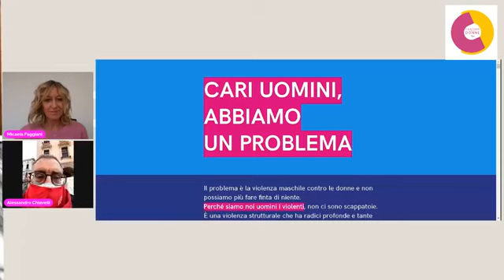"Abbiamo un problema", i pensionati di cgil cisl e uil in piazza per le donne in diretta da Padova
I sindacati dei pensionati di Cgil Cisl e Uil uniti contro la violenza sulle donne hanno lanciato un appello nazionale in occasione dell’8 marzo. Noi ci siamo collegate in diretta con lo Spi Cgil di Padova e con Alessandro Chiarello per partecipare a distanza alla manifestazione